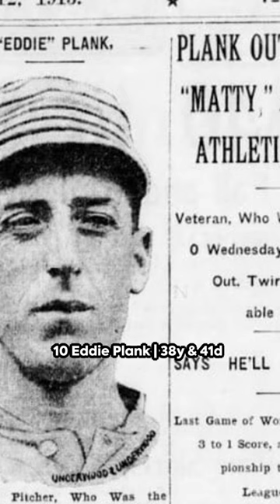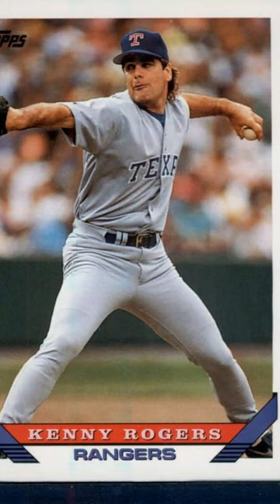Quick Countdown of the Top 10 Oldest MLB Pitchers to Win a World Series